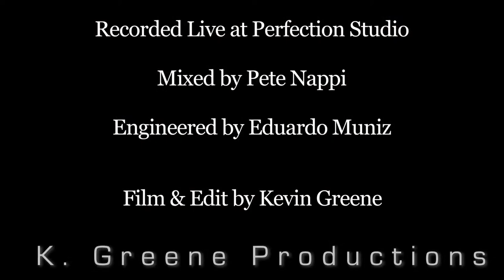Kevin McGowan Drum Medley # 2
Recorded Live at Perfection Studios, Boston, MA

"Love Has Something Else to Say" (from the Tedeschi Trucks Band 2011 release of 'Revelator'), "Rapunzel" (from the Dave Matthews Band 1998 release 'Before These Crowded Streets'), and "Face to Call Home" (from the John Mayer 2012 release of 'Born and Raised') are the property of their owner(s)